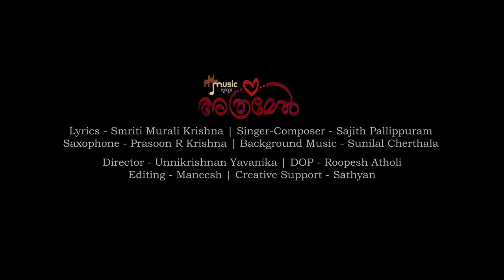Athramel Ishtam (Swansong of a Hornbill) - Sajith Pallippuram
Athramel Ishtam is a poem by Dr Smriti Murali Krishna is a PhD doctorate in the specialised field of Cancer Biology. She is in Australia leading a team of researchers in Melbourne University.
Music Mumbe has experimented using elements of Indian Classical as well as Saxophone blues in this composition.
അത്രമേൽ ഇഷ്ടമുണ്ടെങ്കിൽ മറക്കുവതെന്തിനോ
തിരമാലകൾ ചിപ്പിയെ ചുംബിച്ചു മടങ്ങുംപോൽ  മറയുന്നതെന്തിനോ
നീ മറയുന്നതെന്തിനോ
അത്രമേൽ ഇഷ്ടമുണ്ടെങ്കിൽ മറക്കുവതെന്തിനോ

പറയാൻ മറന്നനത് കാറ്റിനോട് ചൊല്ലി ഞാൻ
കാറ്റിന്റെ മർമരം നീ കേൾക്കാതെ പോയതോ
ഒരു വർണ്ണ ശലഭം പോൽ നീ പരാഗരേണു കവര്ന്നു
മധുനുകരാതെ പോയതെന്തിനോ, തലോടാതെ പോയതെന്തിനോ
അത്രമേൽ ഇഷ്ടമുണ്ടെങ്കിൽ മറക്കുവതെന്തിനോ

വിജനമാം  വീഥിയിൽ പ്രതീക്ഷതൻ പൊൻവിളക്കായ്
ആമ്പൽ മൊട്ടിനെ തലോടാതെ പോയതെന്തേ
ഒരു ചുട് ചുംബനം നീ നൽകാതെ പോയതെന്തേ
വേഴാമ്പൽ പാടും ഹസഗീതം കേൾക്കാതെ

Lyrics : Dr Smriti Murali Krishna
Singer-composer: Sajith Pallippuram
Programming and Piano: Sunilal Cherthala
Saxophone: Prasoon R Krishna
Visual direction: Unnikrishnan Yavanika
Camera: Roopesh Atholi
Editing: Maneesh KP